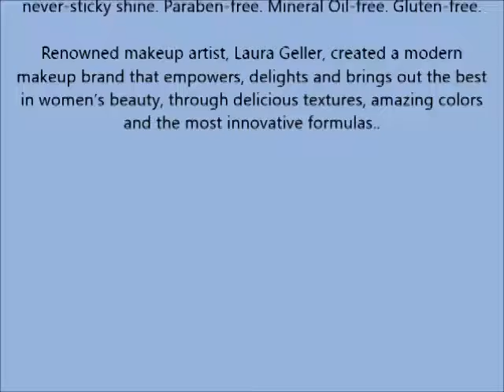Laura Geller New York Color Luster Lip Gloss The Diamonds Top Coat Duo